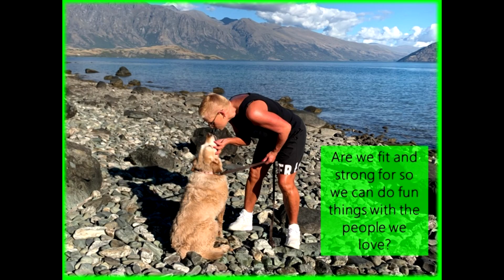Happy Healthy Kids- are we inspiring them to be healthy and happy for a lifetime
Happy Healthy Kids – The 5 simple, fun ways we can inspire our lids to be healthy and happy for a lifetime? A live workshop with early childhood teachers/educators